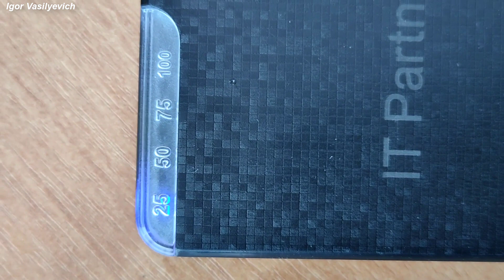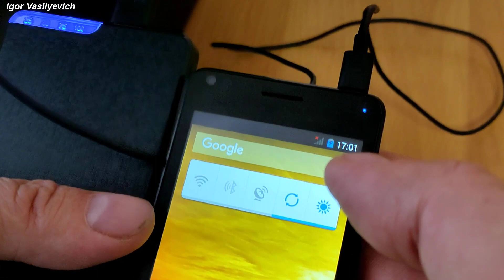Разборка и бесстрашный ремонт повербанка. Необычный ремонт внешнего аккумулятора. Надулся как пузырь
Ремонт повербанка только называется ремонтом. Сама же процедура ремонта не предполагает выпаивания деталей, поиска пробитых диодов, сгоревших транзисторов, вздувшихся конденсаторов и других жутких действий, пугающих обычного человека.

Вздулся аккумулятор не паникуйте. Такая батарея должна быть немедленно заменена. Даже если всё кажется несерьёзным, с инженерной точки зрения любые попытки воздействия и восстановления неприемлемы.

Проколоть вздувшийся аккумулятор и заклеить  равносильно «вызвать спонтанный пожар» он может не возникнуть сразу, но в будущем его угроза неизменно возрастает. Накопление газов под полимерной оболочкой делает набухшую литий-ионную батарею уязвимой ко всем внешним воздействиям. Они опасны для тонкого корпуса, который находится под нагрузкой изнутри.

Починить вздувшийся аккумулятор или восстановить в бытовых домашних условиях невозможно. Современные литий-ионные и литий-полимерные батареи требуют ответственного отношения и лабораторных условий ремонта (как правило, замены химии).

В наших с вами силах наслаждаться своими устройствами с литиевыми батареями. Но имейте в виду, что к ним следует относиться с осторожностью и с пониманием их внутренних процессов.